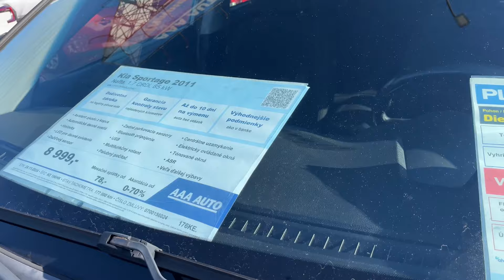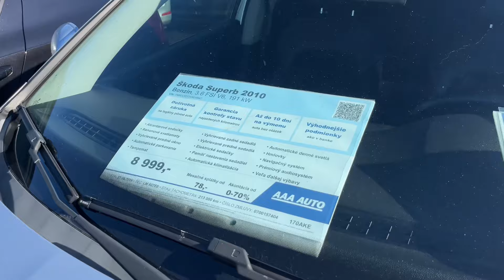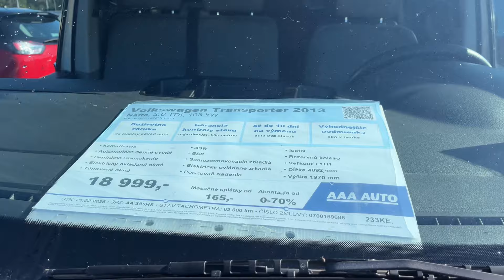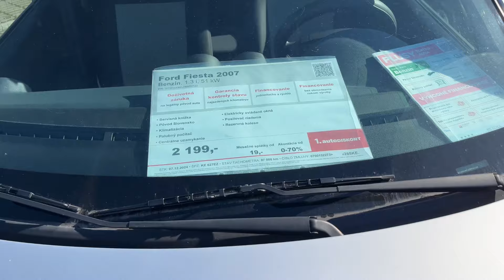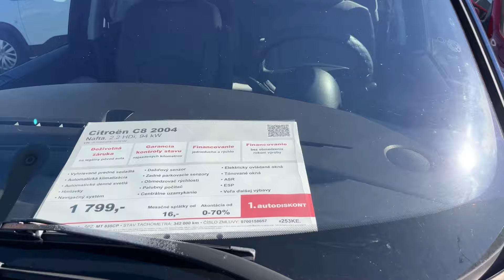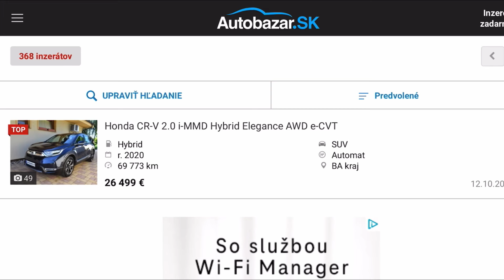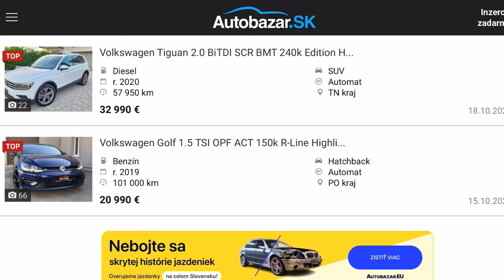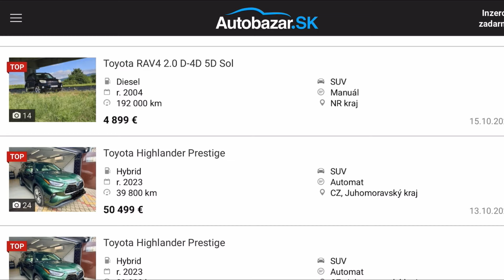Реальные Цены на авто в Словакии. Покупка авто в Словакии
Меня зовут Богдан Донбрава - я живу в Словакии и в этом видео я покажу вам цены на авто в Словакии. Пройдемся по авто площадке и зайдем на популярный сайт, где местные люди и автосалоны продают б/у автомобили. Задавайте ваши вопросы в комментариях. Все полезные ссылки вы найдете ниже.

В этом списке добавлены не все полезные видео, поэтому изучите плейлесты и ленту на моем Ютуб-канале про Словакию.